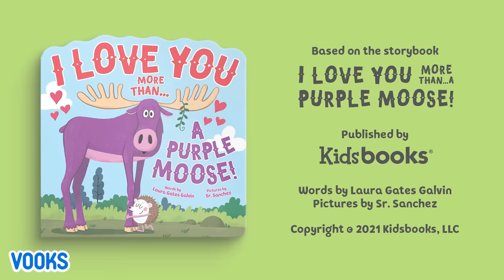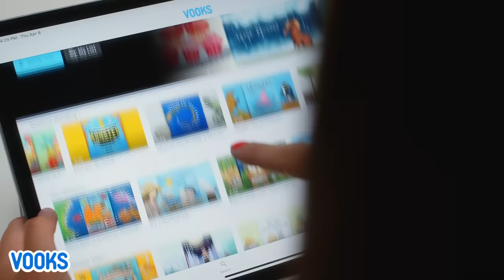Animated Kids Book: I Love You More Than A Purple Moose! | Vooks Narrated Storybooks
There are many amazing things to love, both real and make-believe. There are purple moose and spotted geese. There are cotton candy hats and tap-dancing cats. There are foxes and raccoons who dare to camp on the moon—and there are fun-loving mice who chew up bubble gum balloons. Pizza, and cake, and tigers in tuxes, and ants driving cars, and breakdancing ducks-es.